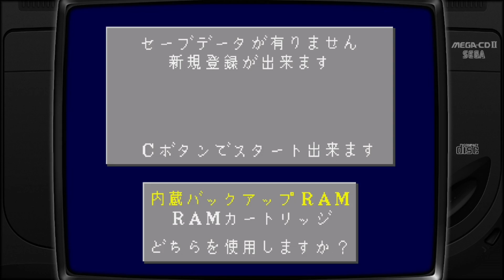Quick Play: F1 World Championship Edition Mega Drive and F1 Circus CD MEGA CD